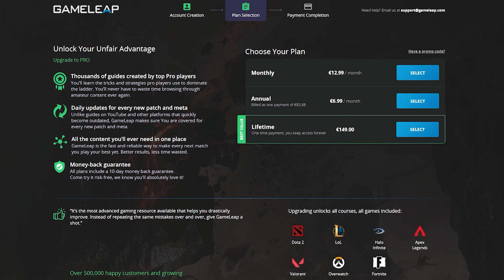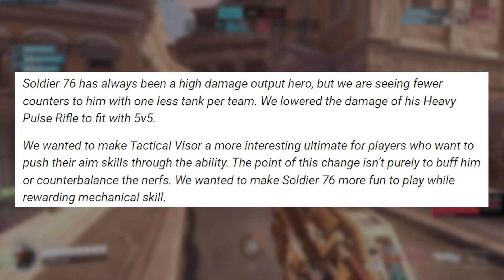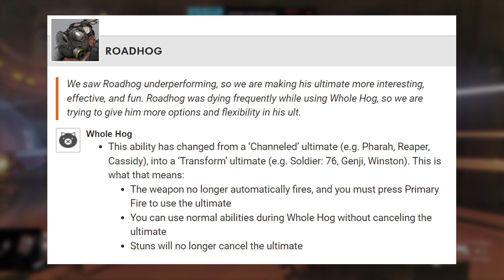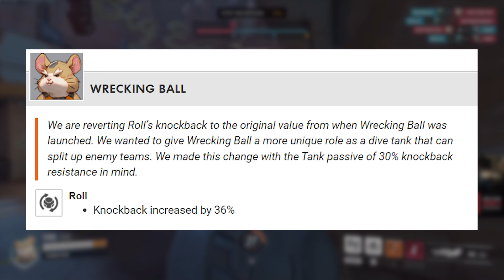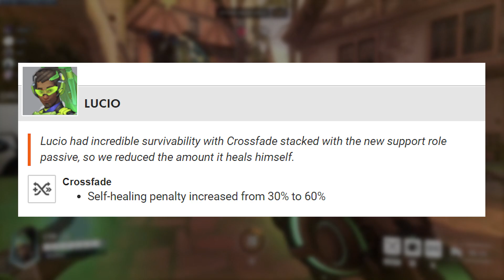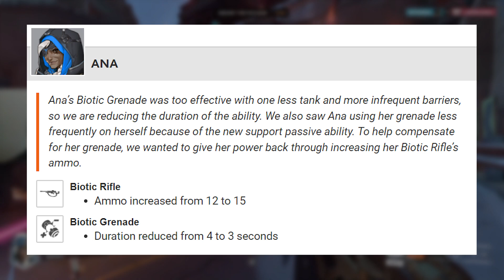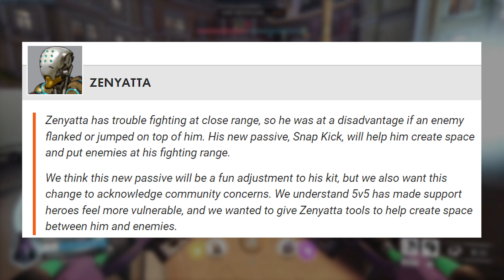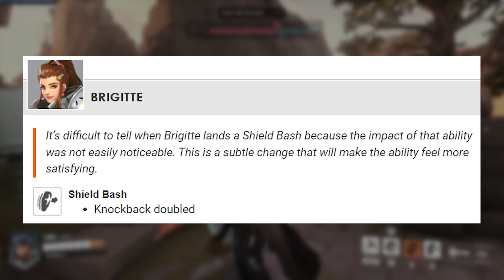NEW PATCH SAVES Overwatch 2 - HERO REWORKS, SUPPORT BUFFS, DPS NERFS - Overwatch 2 Guide